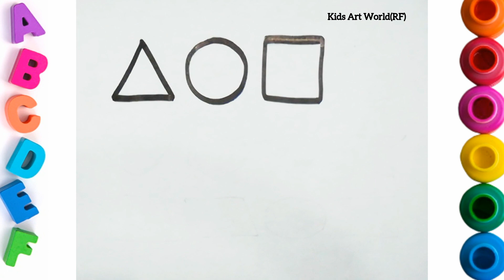Learn New Shape drawing ,Colors for kids |Toddler Learning videos,2d shapes song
Triangle
octagon
oval
circle
heart
star
Pentagon
square
shapes
heptagon
rhombus
parallelogram
trapezoid

l